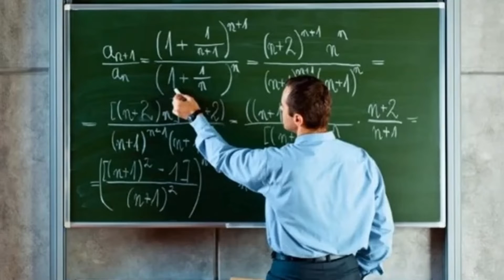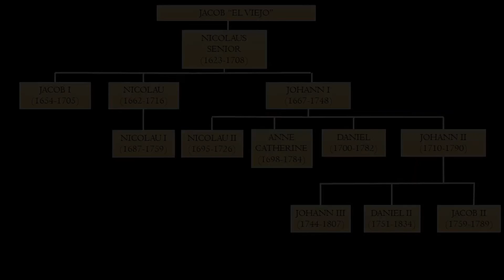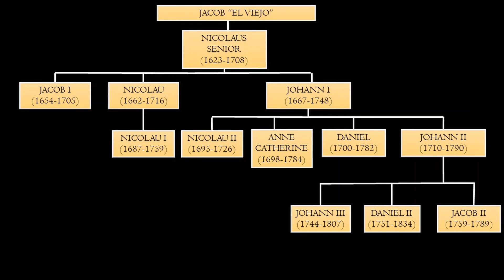Los Bernoulli | La familia que cambió las Matemáticas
Hola!
En este video les cuento la historia de los Bernoulli. La familia que en tres generaciones produjo ocho grandes matemáticos ¿Los genios nacen o se hacen? ¿El talento se hereda o se aprende?